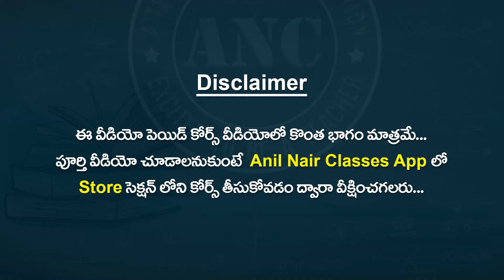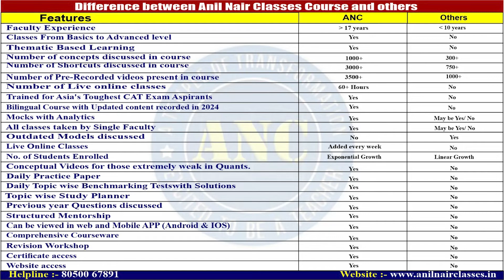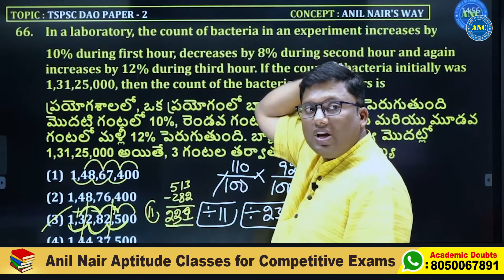DAO Previous Year Paper-2 Questions Solved - Anil Nair's Way || చాలా ముఖ్యమైన వీడియో-8